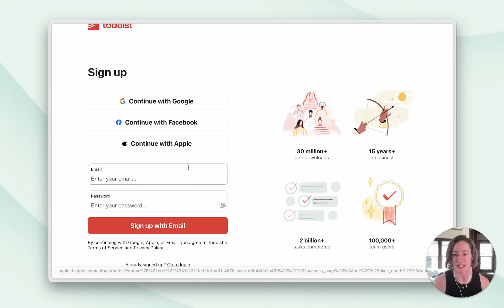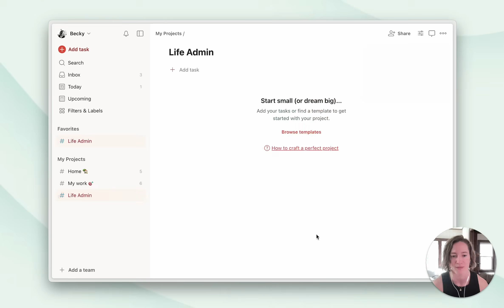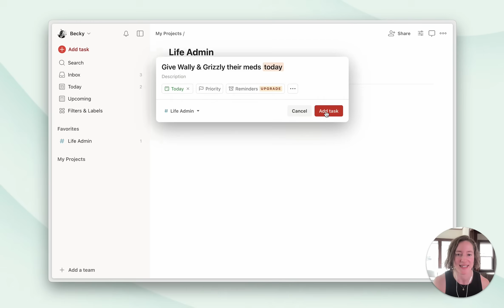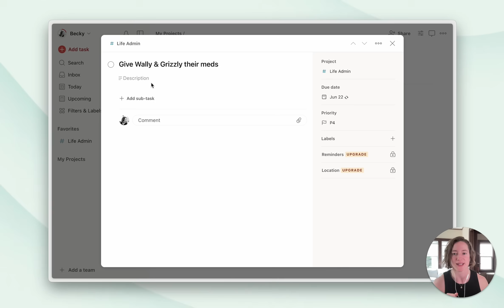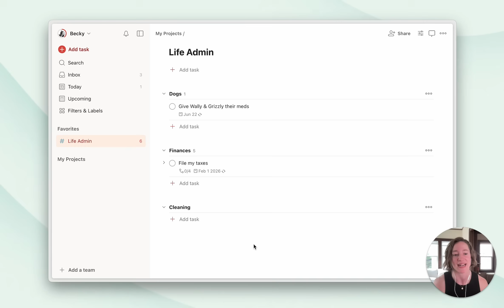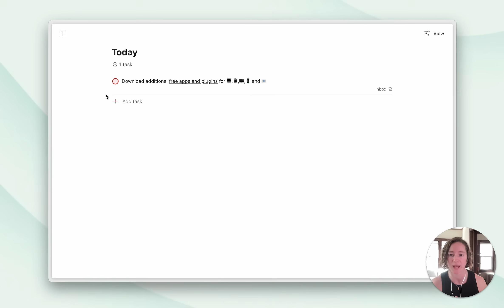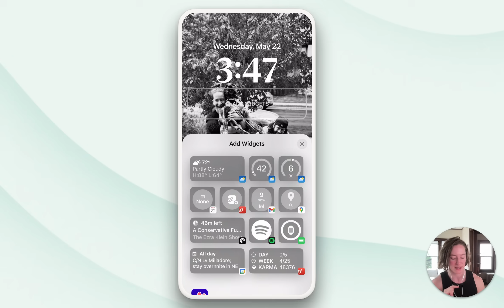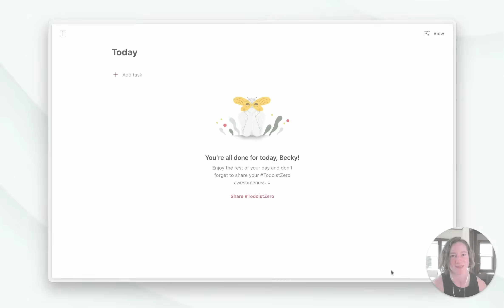Getting Started with Todoist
New to Todoist? Allow Becky to walk you through setting up your Todoist account step by step. She'll give you a tour and explain exactly how she would set up her Todoist account from scratch.

Great for Todoist newbies and for those wanting to remind themselves of the basics.

Ready to get started? Todoist is free to use.

To make your life easier:
00:00 Intro
00:49 Onboarding
02:12 Create a project
03:57 Adding your first task
08:36 Adding sub-tasks
10:05 Completing tasks
11:14 Sections
11:59 The Inbox & Today view
13:37 Upcoming view
15:15 Todoist on mobile
17:55 In conclusion